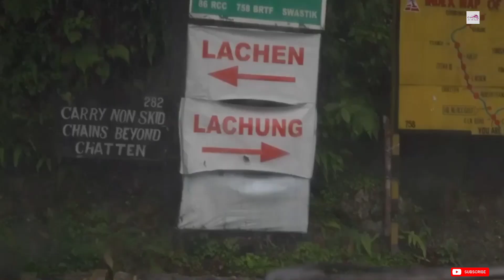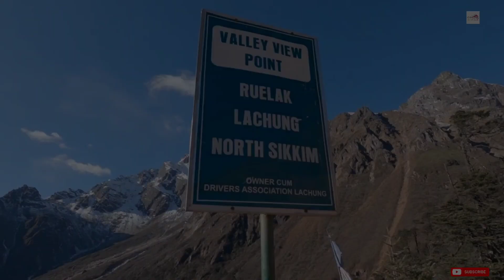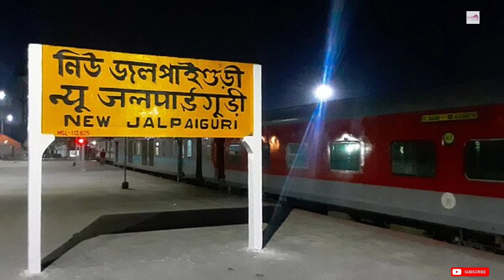Yumthang Valley की सुंदरता। Beautiful Valley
Welcome to the enchanting Yumthang Valley in Sikkim, where nature unfolds its vibrant canvas in the heart of the Himalayas. Join us on a visual journey through this breathtaking valley, often referred to as the 'Valley of Flowers.'

In this video, we'll explore:

Seasonal Splendors: Yumthang is a kaleidoscope of colors throughout the year. From the vibrant rhododendrons in spring to the snowy winter wonderland, each season paints the valley with a unique charm.

Hot Springs and Healing Waters: Discover the natural hot springs that dot the valley, offering not just warmth but also a therapeutic experience. Immerse yourself in the rejuvenating properties of these geothermal wonders.

Floral Extravaganza: Yumthang is home to a diverse range of Himalayan flowers, creating a mesmerizing spectacle. Walk through meadows adorned with rare blooms, showcasing nature's creativity at its best.

Himalayan Panorama: Marvel at the majestic snow-capped peaks surrounding Yumthang. The Himalayan range provides a stunning backdrop, making every frame a postcard-worthy moment.

Local Culture and Cuisine: Meet the warm-hearted locals and savor the traditional Sikkimese cuisine. Experience the unique blend of culture and hospitality that adds an extra layer of charm to Yumthang.

Come along on this virtual tour of Yumthang Valley, where the colors of nature come alive, and the Himalayas whisper tales of tranquility. Don't just watch, immerse yourself in the beauty of Yumthang Valley, Sikkim.